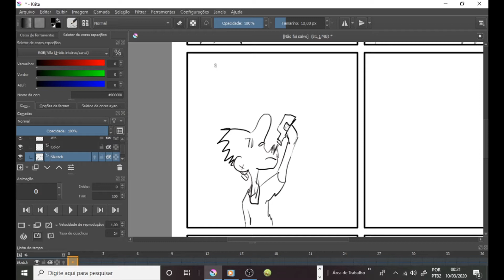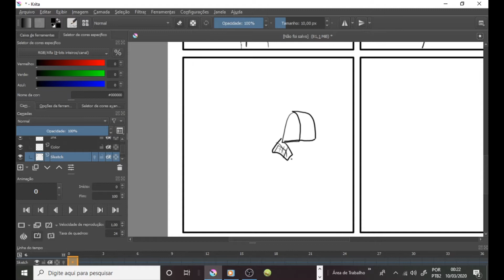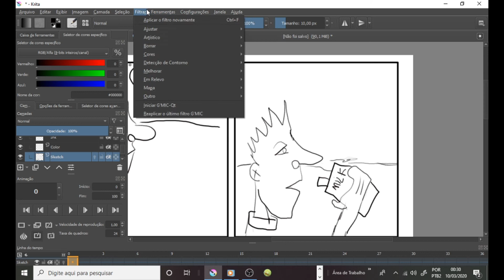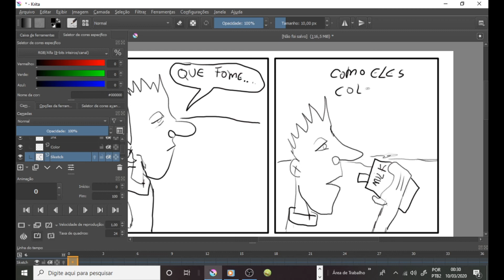SPEED ARTE CRIANDO MINHA TIRINHA DO MOOTRIX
BAIXEI UM PROGRAMA CHAMADO KRITA ELE TEM A OPÇAO DE QUADRINHOS E MANGAS PRA DESENHAR POR QUE NAO TESTAR NO TOSKERA ART !